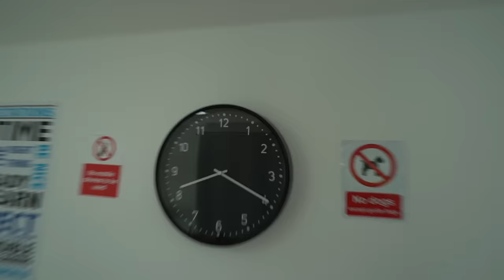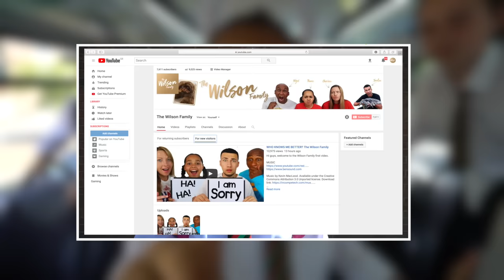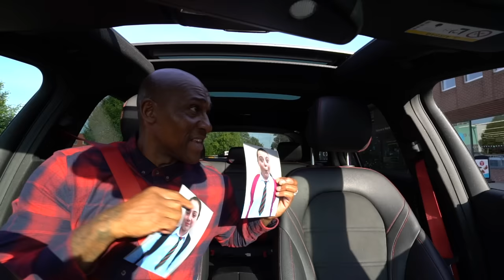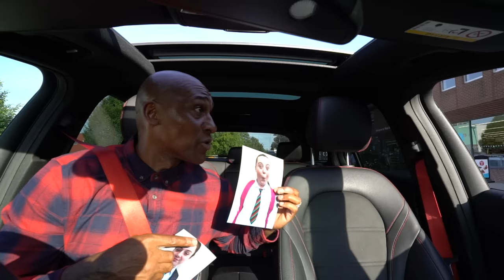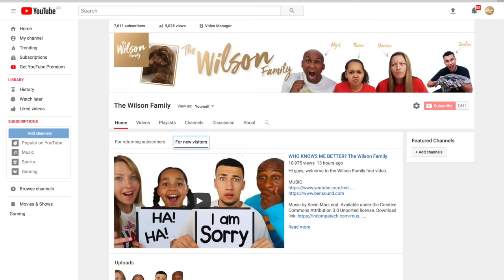TIANA GOT CAUGHT SKIPPING SCHOOL!!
NOTTINGHAM
NG13 8QW

Movement Proposition. Hitman.